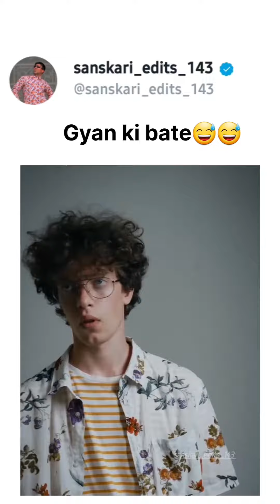Ajibo Garib awaaz.?? Mistry!! (round 2)